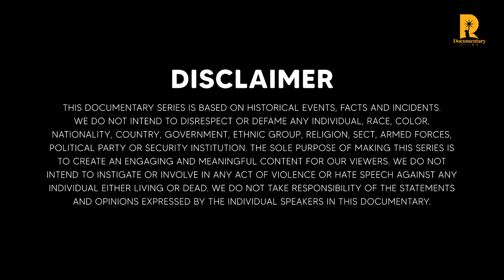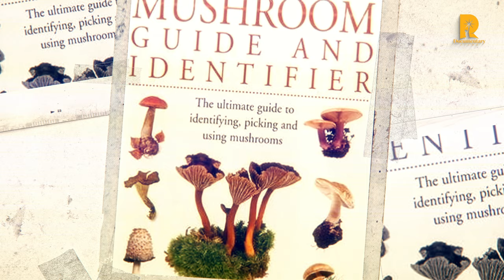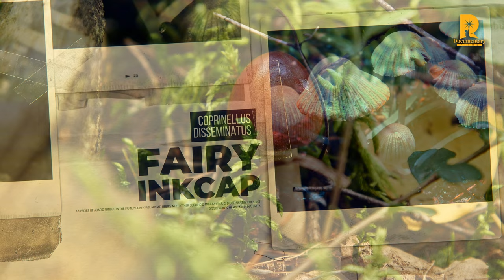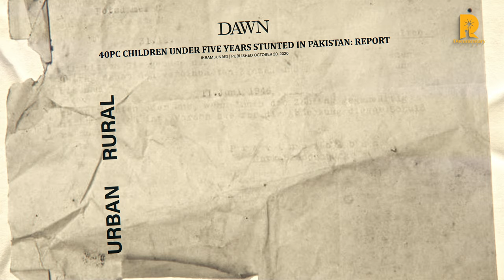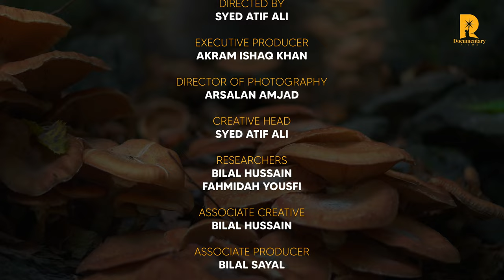MUSHROOM | A MYSTERIOUS FUNGI I Episode 1 | The Toadstool Fruiting Body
Embark on a fascinating journey into the world of mushrooms with us! In this captivating video, we delve into the exciting world of these extraordinary fungi and explore their historical significance, health benefits, and surprising cultivation methods.
Join us as we uncover the intriguing tale of Mann-o-Salwa, the food bounty bestowed upon Prophet Musa’s nation
Explore the nutritional wonders and historical tales of these incredible fungi in this captivating journey.

Produced By :
RAVA STUDIOS